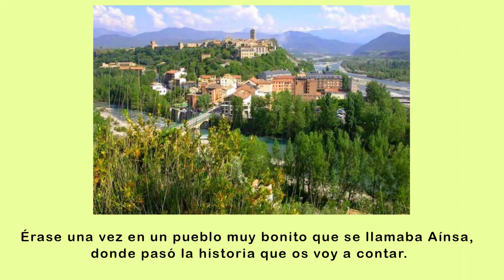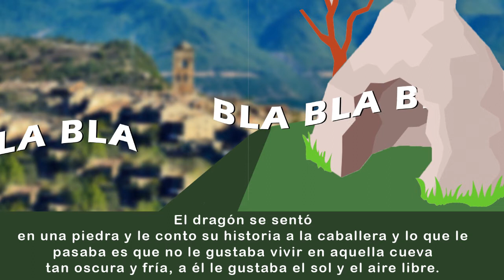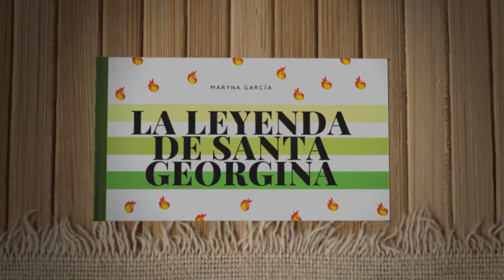Cuento para niños | La leyenda de Santa Georgina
Hoy, para celebrar el Día de San Jorge, os traemos una nueva leyenda. Con La Leyenda de Santa Georgina aprenderemos que las chicas también pueden ser valientes y no siempre necesitan ser salvadas